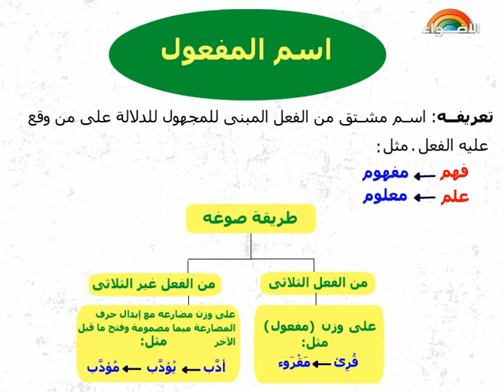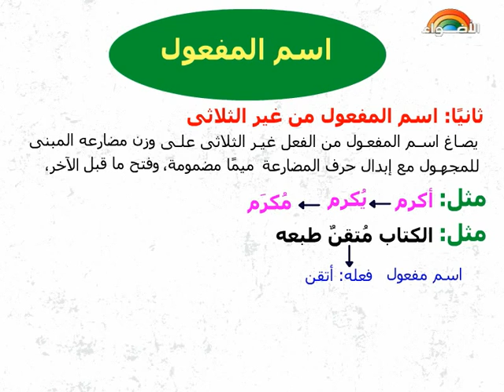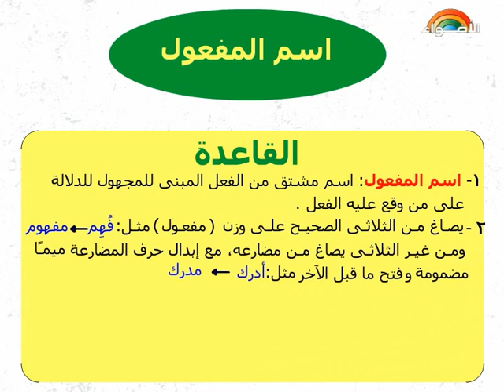قواعد نحوية - اسم المفعول - الفصل الدراسي الثاني